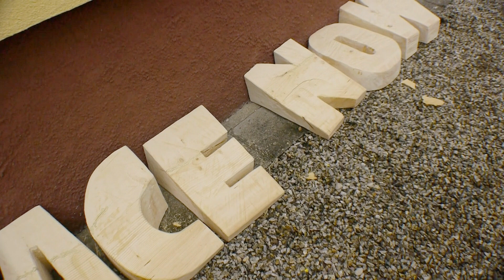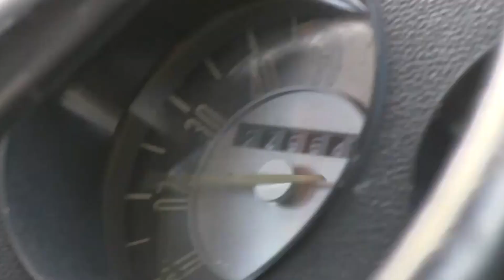Meinrad Mayrhofer - "Woodstock"